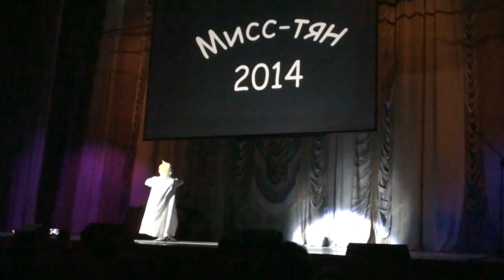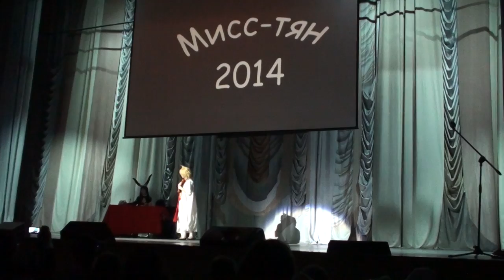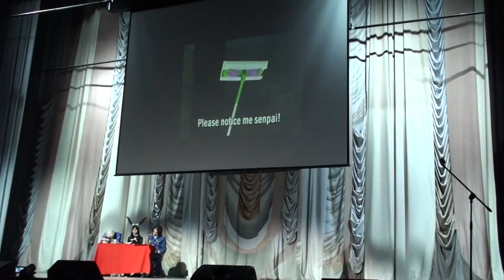Ichiharu 2014 Crossover - Cosband "MAFIA production" (Москва, Жуковский, Константиново)